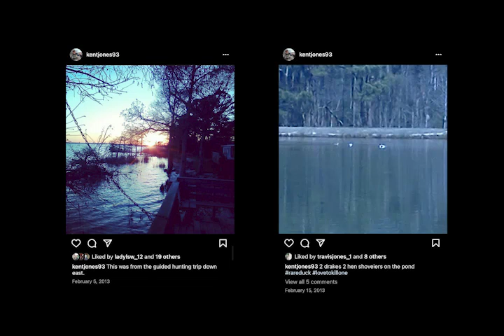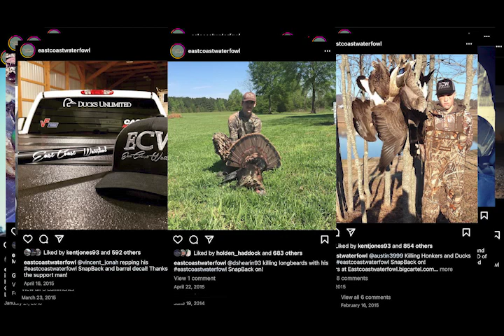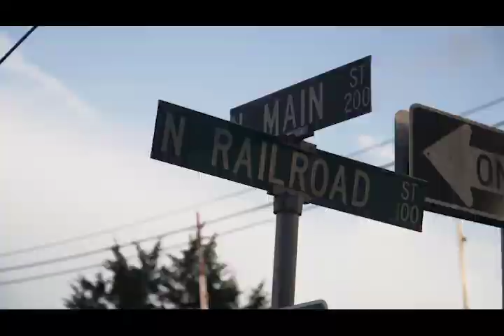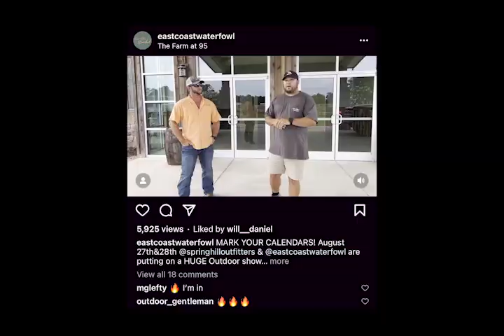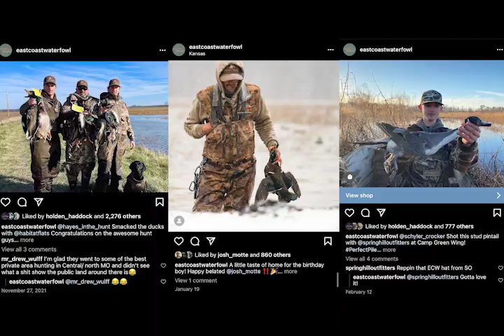Back To Our Roots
The inspirational story of East Coast Waterfowl as told by Owner and Founder, Kent Jones.